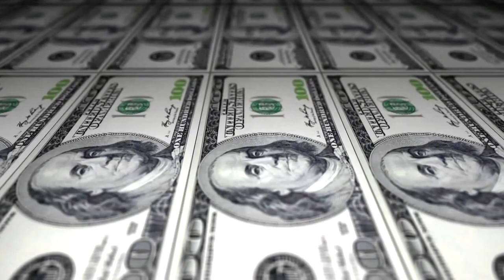5 MINUTES ABOUT SEAS AND OCEANS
Facts about the seas and oceans

Here are 3 different videos that you can watch for free that will help you lose weight in X days:

Computer Games News 2020